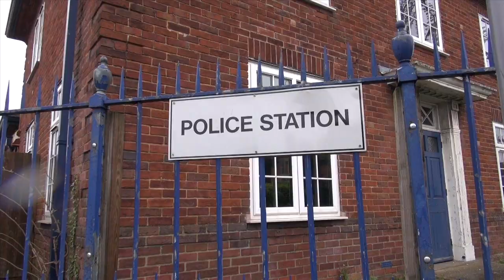Eastleigh Police Station Closure Protest